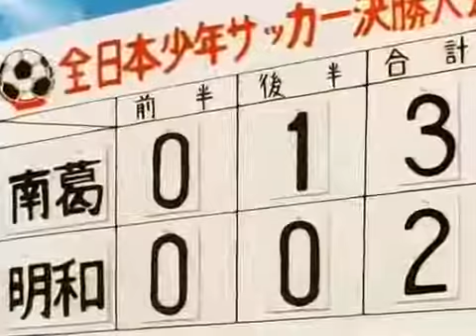الكابتن ماجد الجزء الأول الحلقة الثالثة والخمسون 53